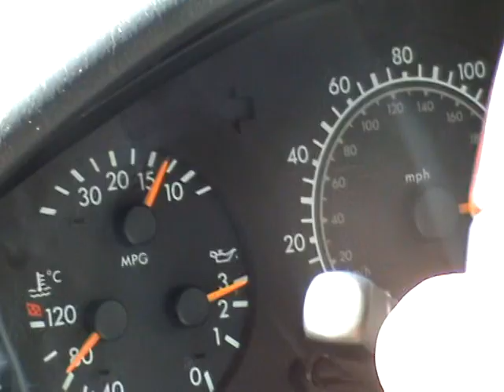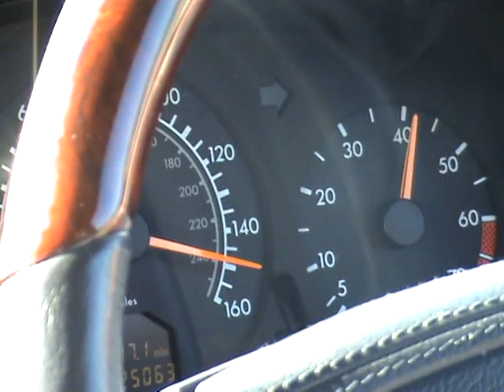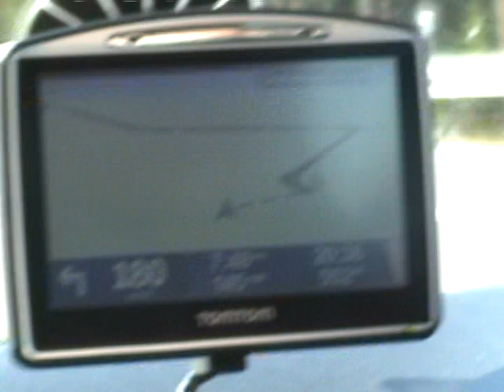Cruising in the Mercedes S600 (W140)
Cruising along the Czech roads in the 1998 S600L (W140). The V12 motoring at 4,000rpm. Such an excellent car bearing in mind this car was launched in 1991 and thus developed and designed in the late 80s. This car took 3 of us from London to Stuttgart to Prague and then back to London via Luxembourg and was driven on the autobahns between 90-120mph the whole way and the rest of the time crawling through traffic, it still averaged 21mpg though somehow!